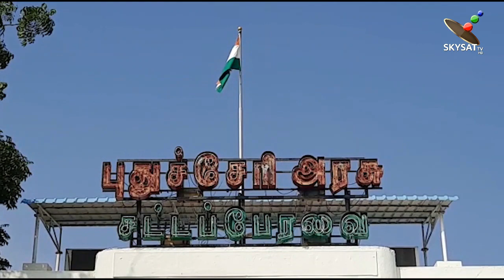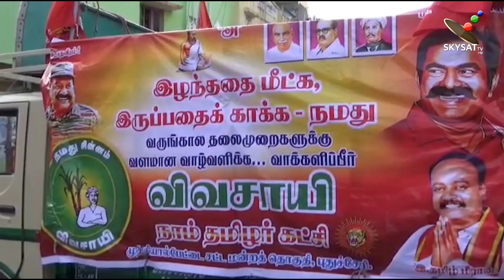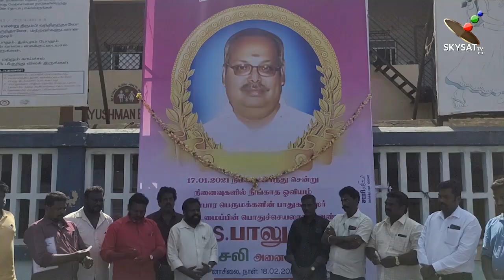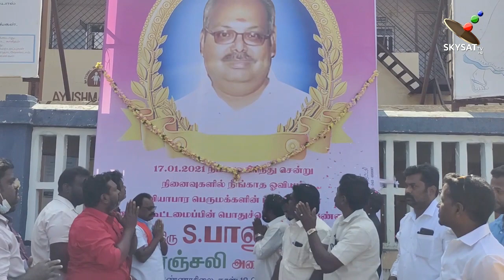Sky Sat Media News - 18/01/2021 | Puducherry News | புதுச்சேரி செய்திகள்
புதுச்சேரி செய்திகள்

செய்திகளை உடனுக்குடன் தெரிந்து கொள்ள  Sky Sat தொலைக்காட்சியை செய்துகொள்ளுங்கள்